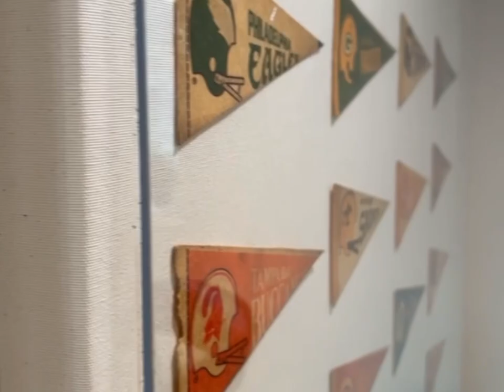How to Frame Sports Pennants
Are you searching for a cool pennant frame? I’m sharing the process of framing my vintage pennant flags for our sports room. It’s a man cave idea but make it classy!